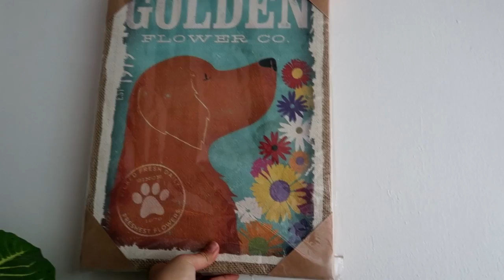BAWAT SENTIMO MAHALAGA! March 5, 2019